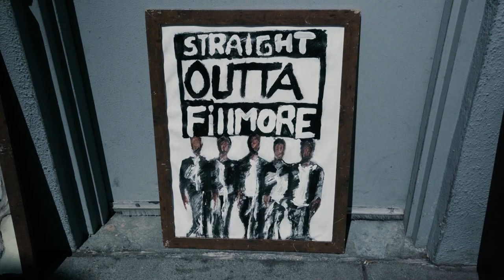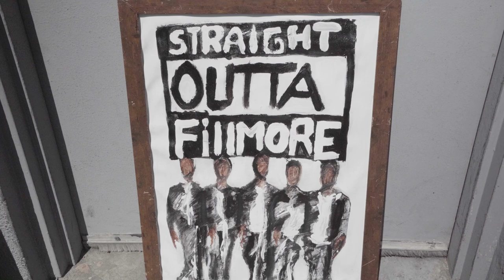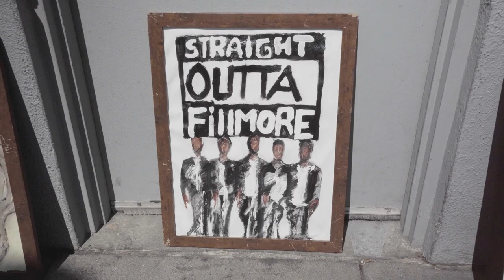Michael Reed Sr. | San Francisco Artist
This was recorded back in March right before the shelter in place order went into effect. I will do a follow up on the fate of the controversial mural in George Washington High School.